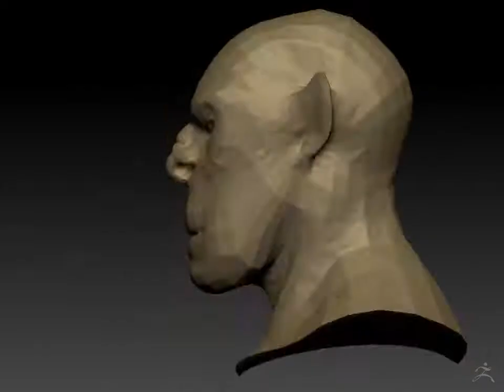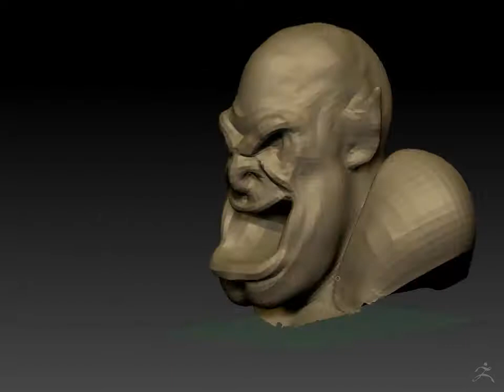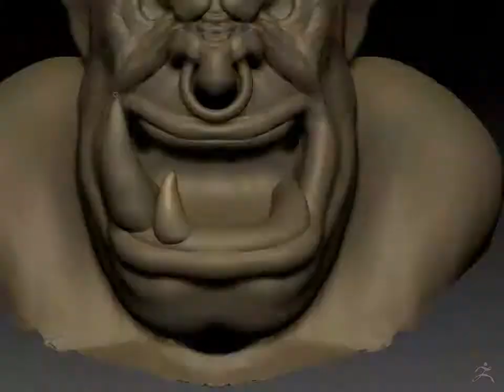Day 01 Mouth and Nose Timelapse SculptJanuary 2018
SculptJanuary 2018 Day 01 Mouth and Nose inspired by an Orc of Warcraft 3 made with ZBrush and Keyshot.